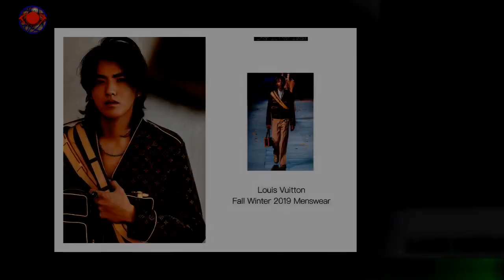Kris Wu accusé de viol : Louis L'Oréal et d'autres lâchent la superstar chinoise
Louis Vuitton, L'Oréal ou encore Bulgari : de nombreuses firmes de luxe ont mis fin à leur collaboration avec Kris Wu,ex-membre du groupe de k-pop EXO. Il est l'une des personnalités les plus influentes de Chine,mais il est surtout accusé de viols. Lors d'une interview publiée dimanche et qui a déclenché une tempête médiatique,